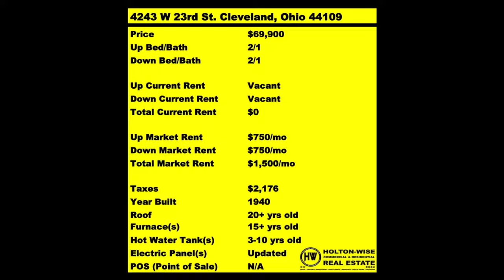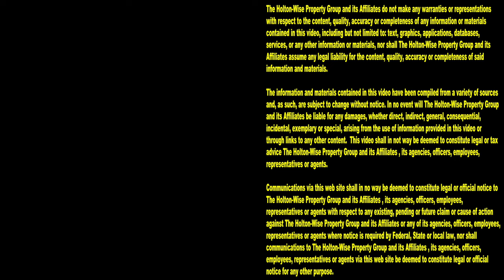Buying Distressed vs Buying Turnkey | Investment Properties For Sale - 1121 Woodland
What's the best type of real estate investing strategy? Should you buy a turnkey property from a turnkey provider? Should you buy a distressed property from a tired landlord? Both of these investing strategies have pros and cons. During this episode of The Investment Properties For Sale Show the HoltonWise team is presenting buyers with the opportunity to buy a distressed single family rental in Toledo, Ohio. During the show Toledo real estate investing expert James Wise explains the differences between buying distressed properties like this one, and buying turnkey properties that are a lot less work.

📺 HELPFUL RESOURCES
Holton-Wise FAQ